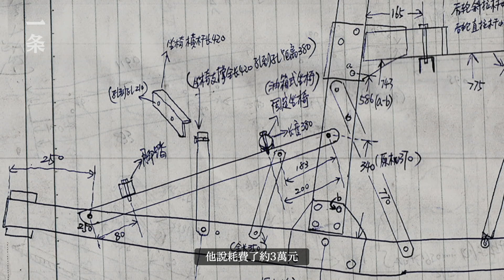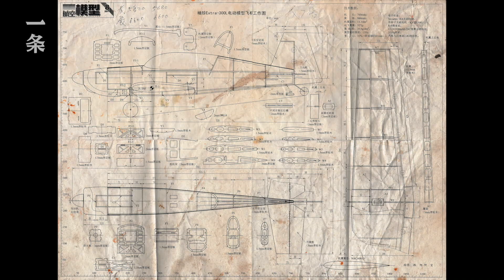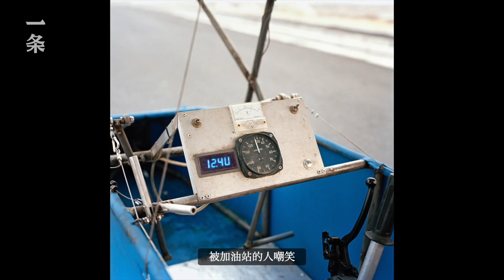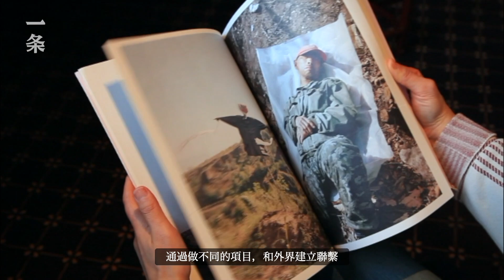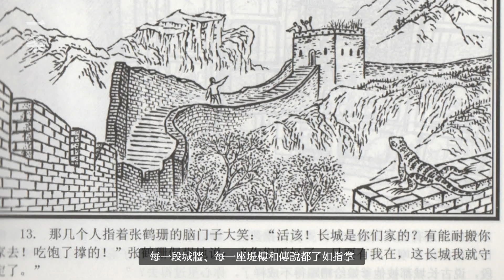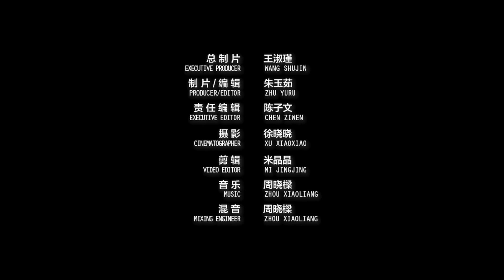8個中國平民，在自家後院造飛機上天 8 Ordinary Chinese Fly up to the Sky in Homemade Airplanes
2015年，青田姑娘徐曉曉穿越大半個中國，拍攝了8位在三線小鎮的中國人自己造飛機、實現飛行夢想的故事。這一系列被多家國際知名媒體評為2017年度最佳攝影集。世界被這群中國民間飛行家們的精神和創意所震撼。5月末，一條與攝影師徐曉曉連線，聊了聊這些平凡生活中追求浪漫的人。

In 2015, Xu Xiaoxiao, born in Qingtian, travelled most of China to photograph 8 Chinese countrymen who built airplanes by themselves. The series was selected as the best photo album in 2017 by several internationally renowned media. People around the world are shocked by the Chinese folk pilots. At the end of May, the photographer gave a video interview to Yit, talking about the ordinary and romantic people.

▸ 台灣富豪用27年圓兒時夢想 Rich Taiwanese Spends 27 Years Realizing Childhood Dream

▸ 全中國最會玩兒的男人，一輩子只繞着愛好轉The Most Playful Chinese Man Lives a Hobby-Oriented Life

▸ 她從投行辭職，轉行拍戲成女星：別讓自己舒服 She Quit Investment Bank, Turned to Acting: Don't Make Yourself Comfortable

▸ 6個00後的成長紀錄片：看似無用的興趣，改變了一生 Documentary about Six Post-00s' Growth and Their Seemingly Useless Hobbies

▸ 深圳最會玩的帥大叔，22年把愛好變成事業：不要安於現狀